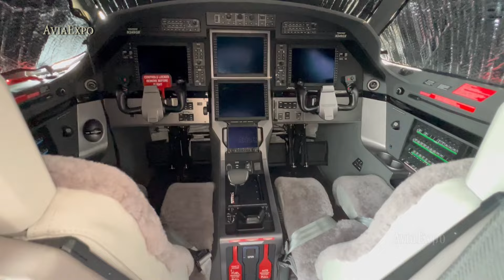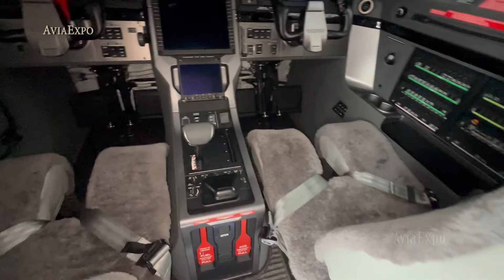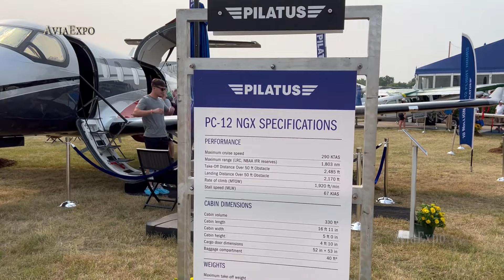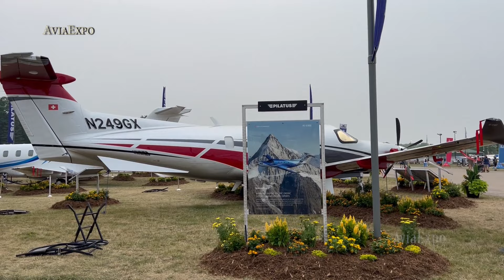Pilatus PC-12 NGX 2024 Aircraft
Plane Pilatus Specifications:
Max Cruise Speed:290 KTAS
Max Range: 1,803 nm
Take-Off Distance Over 50 ft Obstacle: 2,485 ft
Landing Distance Over 50 ft Obstacle: 2,170 ft
Rate of Climb (MTOW): 1,920 ft/min
Stall Speed: 67 KIAS
Cabin Volume: 330 cu ft
Cargo Door Dimension: 52 in. x 53 in.
Baggage Compartment: 40 cu ft
Powerplant: Pratt & Whitney PT6E-67XP
Avionics: Pilatus ACE Avionics System